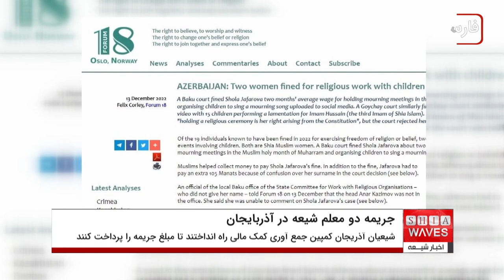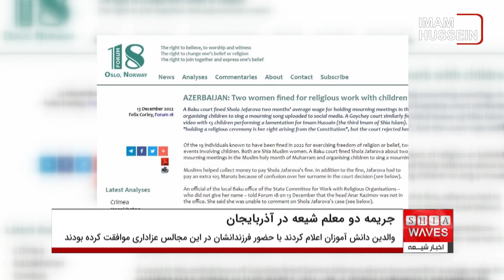جریمه کردن دو معلم شیعه در کشور آذربایجان به دلیل برگزاری مجلس عزاداری در مدرسه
منابع خبری از جریمه کردن دو معلم شیعه در کشور آذربایجان توسط دادگاه، به دلیل برگزاری مجلس عزاداری امام حسین علیه السلام در مدرسه، خبر دادند.

در همین راستا وب سایت خبری "تالار ۱۸" ضمن اعلام این خبر، نوشت: دو بانوی شیعه که معلم دو مدرسه مختلف در باکو آذربایجان هستند، در ماه محرم الحرام گذشته، مراسم عزاداری برای دانش آموزان در مدارس خود برگزار کردند. بعد از این ماجرا هر دوی آنها به دادگاه فراخوانده شدند.

این وب سایت در ادامه افزود: اکنون و بعد از گذشت چند ماه، این دو معلم شیعه به نام های "شولا جعفر وفا" و "سمیره جعفر وفا" از سوی دادگاه محکوم به پرداخت جریمه شده اند. جریمه هر یک از آنها، پرداخت مبلغ دو ماه حقوق است.

وب سایت خبری "تالار ۱۸" همچنین افزود: این دو معلم از مجموع ۱۹ شهروند آذریایجانی هستند که در سال ۲۰۲۲ میلادی، آزادی دینی و اعتقادی آنان در این کشور پایمال شده است.

در واکنش به این حکم، شیعیان آذریجان کمپین جمع آوری کمک های مالی راه اندازی کرده اند تا بتوانند مبلغ جریمه نقدی این دو معلم را جمع کرده و به دادگاه پرداخت کنند.

نکته جالب و تعجب برانگیز این است که حکم در حالی برگزار شده که بسیاری از والدین دانش آموزان اعلام کرده اند که خودشان با حضور فرزندانشان در این مجالس عزاداری موافقت کرده بودند و اجباری در کار نبوده است.